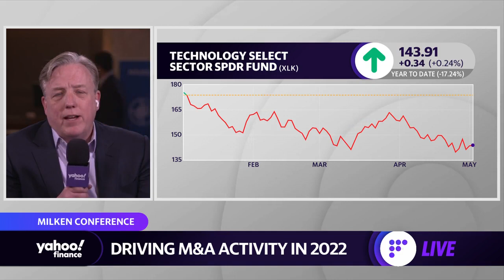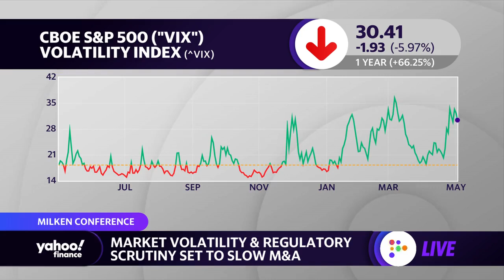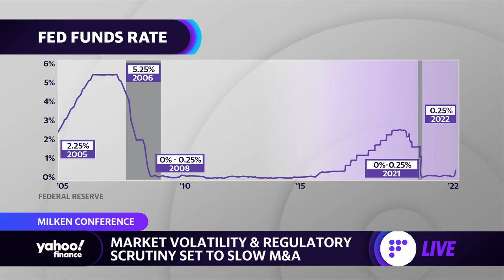Citi Global co-head of banking details 'robust pipeline for M&A'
Citi Global co-head of banking Tyler Dickson joins Yahoo Finance Live anchor Brian Cheung from the 2022 Milken Institute Global Conference to discuss global M&A activity levels, market volatility, regulatory scrutiny, interest rates, inflation, and what to expect from the Fed’s upcoming FOMC meeting.